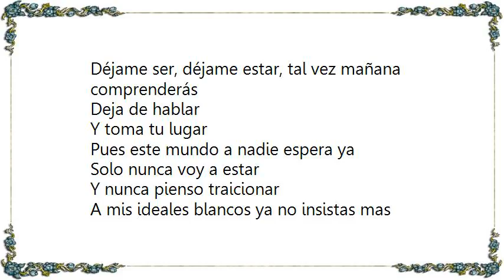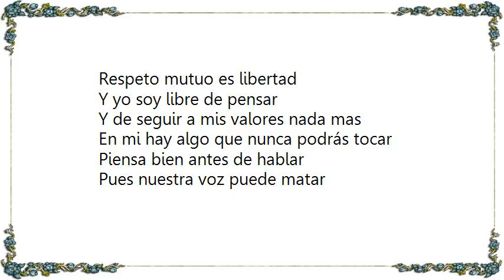División Minúscula - Ideales Blancos Lyrics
[Lyrics División Minúscula - Ideales Blancos]
Ideales blancos
Te ríes de mi por creer
En algo que no puedes ver
En algo que nunca podres tocar
Respeto mutuo es libertad
Y yo soy libre de pensar
Y de seguir a mis valores nada mas
En mi hay algo que nunca podrás tocar

Déjame ser, déjame estar, tal vez mañana comprenderás
Deja de hablar
Y toma tu lugar
Pues este mundo a nadie espera ya

Solo nunca voy a estar
Y nunca pienso traicionar
A mis ideales blancos ya no insistas mas

Piensa bien antes de hablar
Pues nuestra voz puede matar